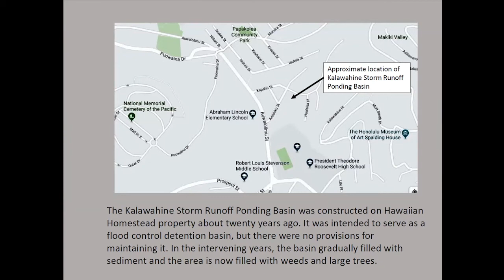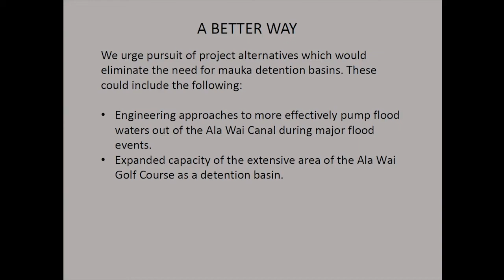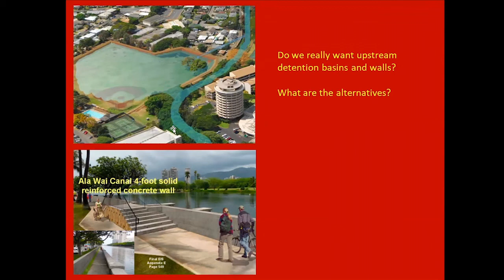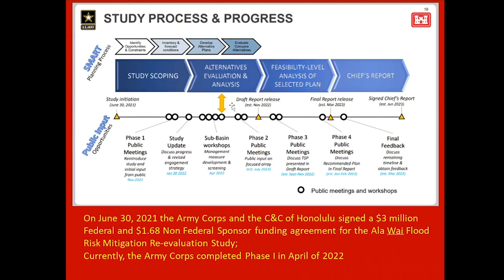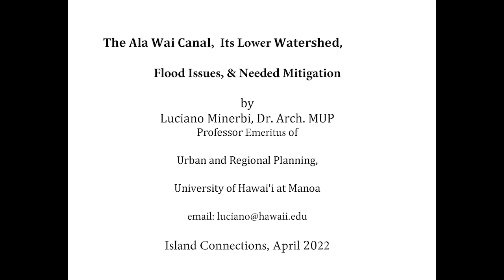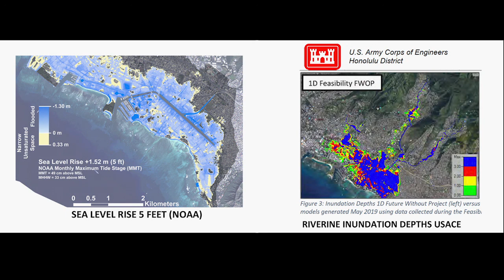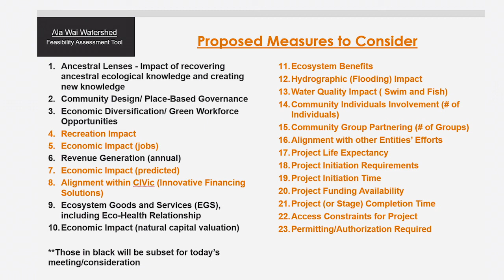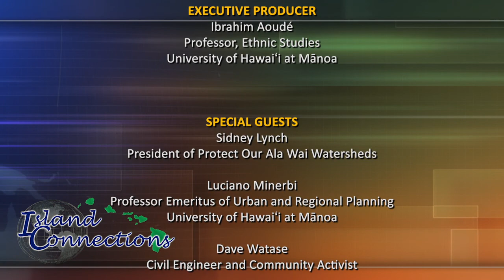Island Connections: The Ala Wai Canal Flood Project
UHManoaEthnicStudies

Host: Ibrahim Aoudé - Professor Emeritus, Department of Ethnic Studies, University of Hawaiʻi at Mānoa

The discussion centered around the US Army Corp of Engineers plan for the Ala Wai Canal and its negative environmental impacts on the Canal and the communities involved in the project. The guests proposed alternative scientifically and socially based methods that would obviate the negative impacts of the project.

Guest(s):
• Sidney Lynch, President of Protect our Ala Wai Watersheds
• Dave Watase, Civil Engineer, Community Activist
• Luciano Minerbi, Professor Emeritus of Urban and Regional Planning - UH Mānoa